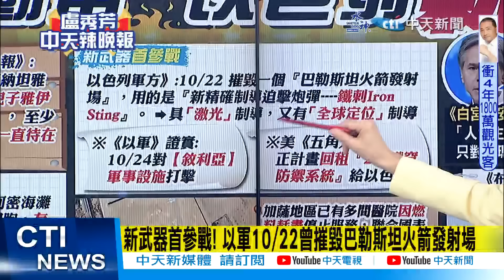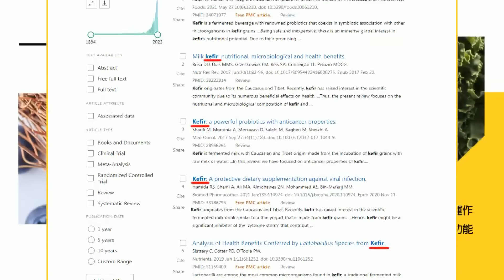【盧秀芳辣晚報】美中東駐軍接連遇襲 航母轉向"貼身"警告伊朗｜基地狂被轟 美國嚴厲警告伊朗 @中天新聞CtiNews 精華版